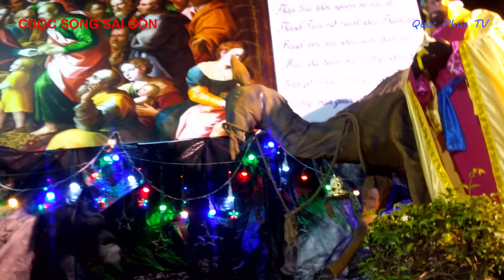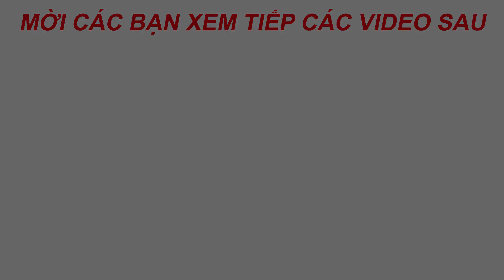Nhà thờ Bình An, đẹp lung linh trong mùa Noel | Cuộc sống Sài Gòn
Mời các quý vị cùng cảm nhận không khí giáng sinh trong mùa noel 2017 tại nhà thờ Bình An thuộc khu xóm đạo Phạm Thế Hiển quận 8